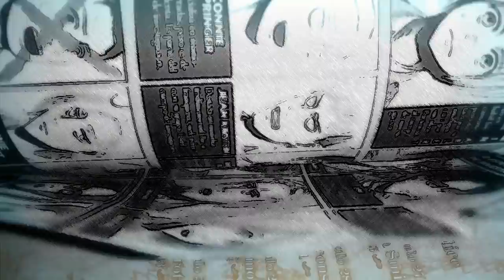ATTACK ON EREN / SHINGEKI NO KYOJIN MANGA 116 CAPITULO PREVIEW